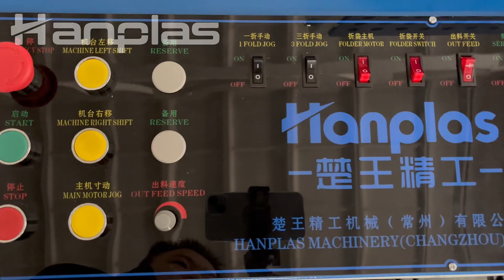HP-TF-H Hanplas High Speed PE PP Three/Four/Five Folding Bag Making Machine